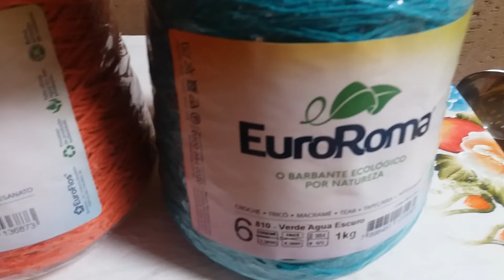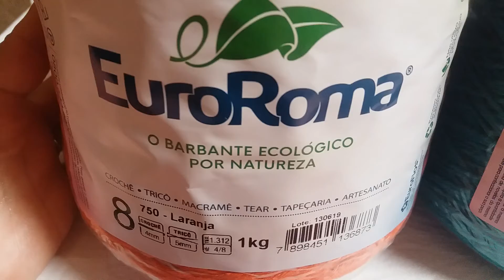LINHA PARA O PRÓXIMO TAPETE